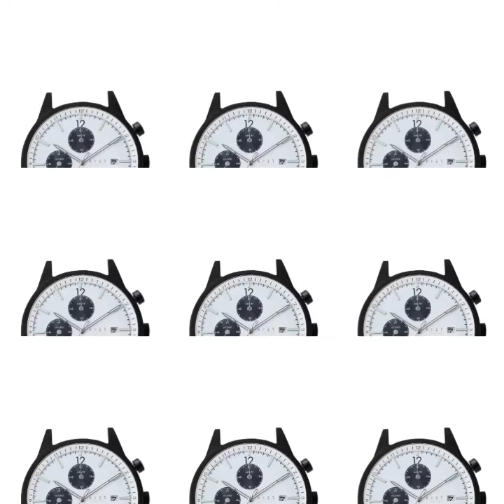輝き [ glow ] is here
knotsg TSC-39 Solar Chronograph Series dispels any darkness with their super ruminova and a special blend of phosphorescent paints.⁣⁣
By absorbing sunlight (10 minutes: 500 lux or more) and storing it, a luminous glow is achieved for a sustained period of time (about 3 hours to 5 hours) in the dark.⁣⁣
Apart from figuring the time in the dark, this Titanium watch is lightweight at 34.5g and great for even night sports.⁣⁣
Available in seven colours online shop at sg.knot-designs.com and free delivery. ⁣⁣